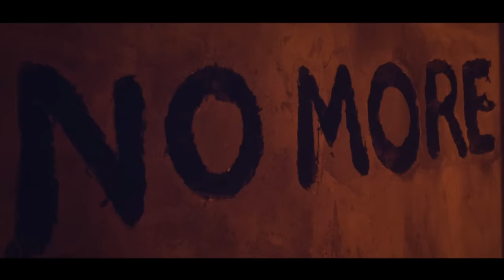a promise | Doctor Who | Gallifrey Tribute | 700 Subscribers Special!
'you told me the name you chose was a promise, what was the promise?'
'never cruel or cowardly.'
'never give up, never give in.' - Clara Oswald, The Tenth Doctor, The War Doctor - 'The Day Of The Doctor'.

I'm so close to 700 subscribers, I can't believe my eyes! I'd like to thank some many of you for your lovely comments and just viewing, liking and sharing. You are so amazing!  And I am so grateful for all of you!

SHOUTOUT: +Dardywoo Vlog And More

^^^ If you wanna get a shoutout (which I don't normally do LOL) just comment what you like about my next 3 vids and ask for a shoutout ONCE (LOL) and you'll get a shou

Doctor Who belongs to the BBC, I do not own Doctor Who.

Rose / The End of the World / The Unquiet Dead
Aliens of London / World War Three / Dalek
The Long Game / Father's Day / The Empty Child / The Doctor Dances
Boom Town / Bad Wolf / The Parting of the Ways
The Christmas Invasion / New Earth
Tooth and Claw / School Reunion / The Girl in the Fireplace
Rise of the Cybermen / The Age of Steel / The Idiot's Lantern
The Impossible Planet / The Satan Pit / Love and Monsters
Fear Her / The Army of Ghosts / Doomsday
The Runaway Bride
Smith and Jones / The Shakespeare Code / Gridlock
Daleks in Manhattan / Evolution of the Daleks / The Lazarus Experiment / 42
Human Nature / The Family of Blood / Blink
Utopia / The Sound of Drums / Last of the Timelords
Partners in Crime / The Fires of Pompeii / Planet of the Ood
The Sontaran Stratagem / The Poison Sky / The Doctor's Daughter / The Unicorn and the Wasp
Silence in the Library / Forest of the Dead / Midnight
Turn Left / The Stolen Earth / Journey's End
The Next Doctor / Planet of the Dead / The Waters of Mars / The End of Time Part 1 and 2
The Eleventh Hour / The Beast Below / Victory of the Daleks
The Time of Angels / Flesh and Stone / Vampires in Venice / Amy's Choice
The Hungry Earth / Cold Blood / Vincent and the Doctor
The Lodger / The Pandorica Opens / The Big Bang
The Impossible Astronaut / Day of the Moon / The Curse of the Black Spot
The Doctor's Wife / The Rebel Flesh / The Almost People
A Good Man Goes to War / Let's Kill Hitler / Night Terrors / The Girl Who Waited
God Complex / Closing Time / The Wedding of River Song
The Doctor, The Widow and the Wardrobe
Asylum of the Daleks / Dinosaurs on a Spaceship / A Town Called Mercy
The Power of Three / The Angels Take Manhattan
The Snowman / The Bells of Saint John / The Rings of Akhaten
The Cold War / Hide - The Hider in the House / Journey to the Center of the TARDIS
The Crimson Horror / The Last Cyberman - Nightmare in Silver / The Name of the Doctor/ The Day of the Doctor / The Time of the Doctor
Deep Breath / Into The Dalek / Robot Of Sherwood / Listen / Time Heist / The Caretaker / Kill The Moon / Mummy On The Orient Express / Flatline / In The Forest Of The Night / Flatline / Dark Water / Death In Heaven
Night and the Doctor / Unreleased scenes / Series 6 boxset
Trailers / Teaser trailers / Ultimate trailers / Unlimited Rice Pudding
Doctor Who
Wiliam Hartnell - First Doctor / 1st
Patrick Troughton - Second Doctor / 2nd
Jon Pertwee - Third Doctor / 3rd
Tom Baker - Fourth Doctor / 4th
Peter Davison - Fifth Doctor / 5th
Colin Baker - Sixth Doctor / 6th
Sylvester McCoy - Seventh Doctor / 7th
Paul McGann - Eighth Doctor / 8th
John Hurt - War Doctor / 8.5th
Christopher Eccleston - Ninth Doctor / 9th
David Tennant - Tenth Doctor / 10th
Matt Smith - Eleventh Doctor / 11th
Peter Capaldi - Twelfth Doctor / 12th
Billie Piper - Rose Tyler
Freema Agyeman - Martha Jones
Catherine Tate - Donna Noble
Karen Gillan - Amy Pond
Arthur Darvill - Rory Williams
Jenna-Louise Coleman - Clara / Oswin
Alex Kingston - River Song / Melody Pond
Caitlin Blackwood — Amelia Pond
Frances Barber — Madame Kovarian
The National Television Awards
Meanwhile in the TARDIS
Time / Space
Confidential
Prequels
Death is the Only Answer
Good as Gold
Ultimate Trailer
50th Anniversary
Regeneration
Romana
Rani
The Weeping Angels
The Fields of Trenzalore
The Fall of the Eleventh
The First Question